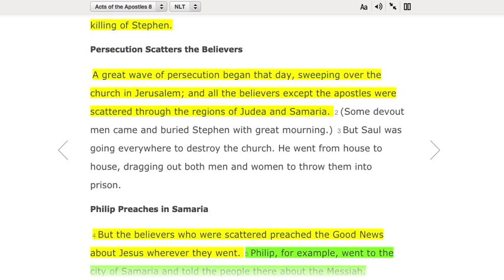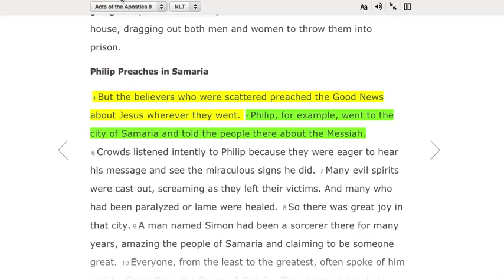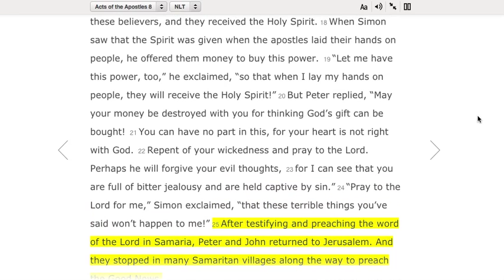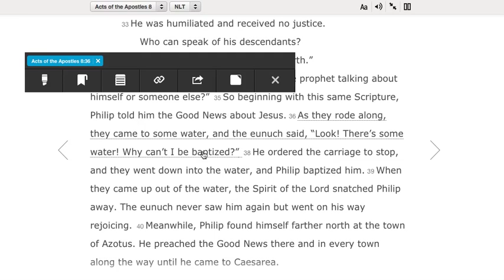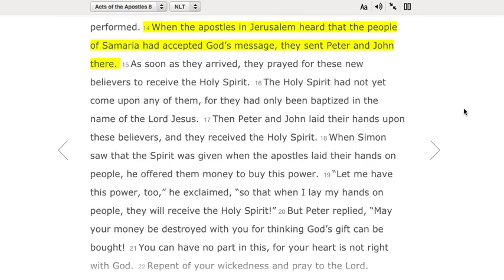Acts 8: Jerusalem, Judea, and Samaria